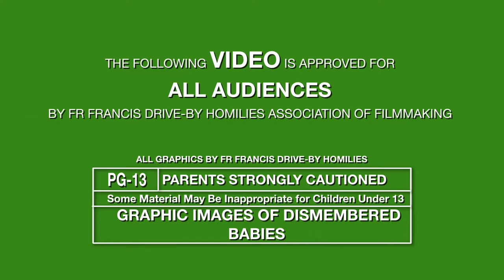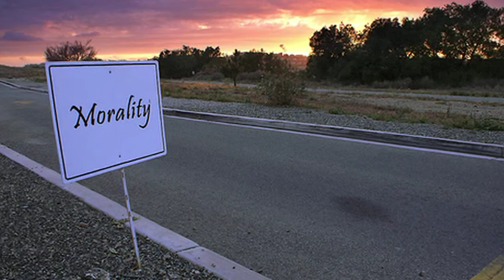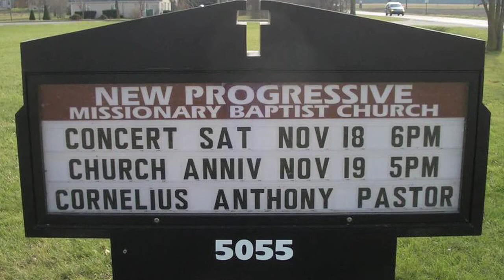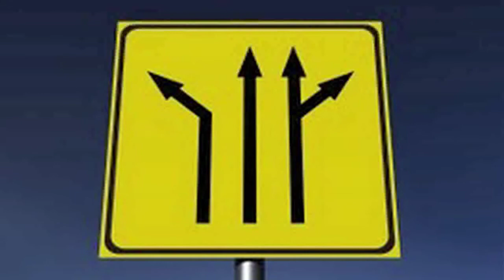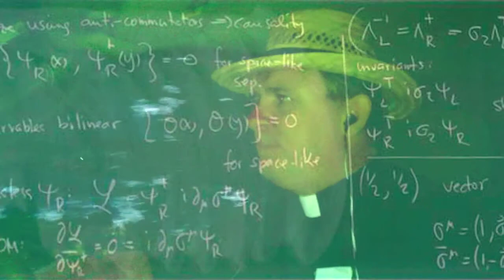21st Sunday in Ordinary and Thoughts on Prop 8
Lamenting the silencing of the moral voice in the wake of Prop 8